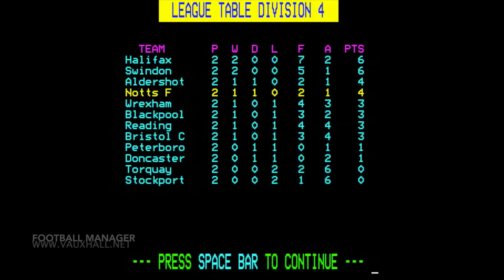Football Manager - Acorn/BBC Model B Micro - 80s 8-Bit Retro Game from Addictive Software - Gameplay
The original Football Manager by Kevin Toms / Addictive Software, this was the first great football management game.
Do you remember losing hours playing this classic game?